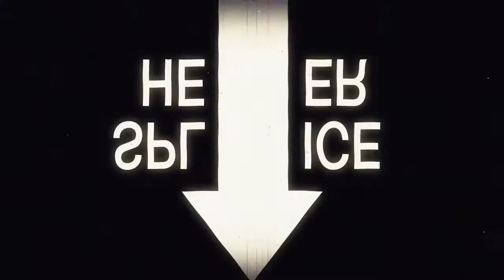Grandpa's Camper Vol 1: Early Childhood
We are back with are first ever episode of Grandpa's Camper this is the first video of many hopefully you like and enjoy this video please show your support and Subscribe